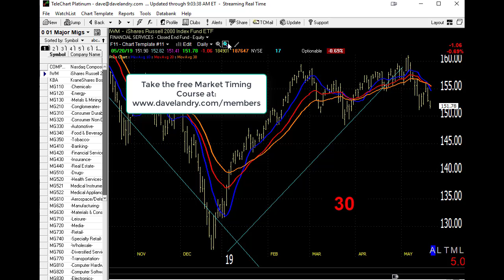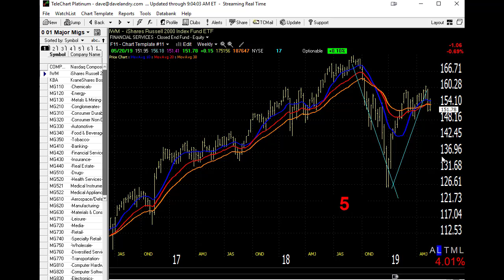05/21/19 Dave Landry's Market In A Minute-The Song Remains The Same